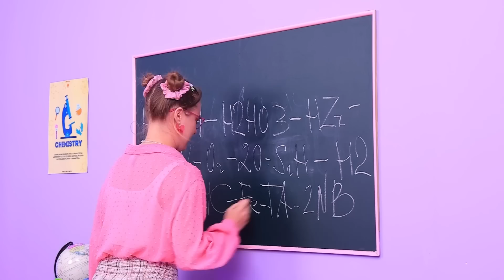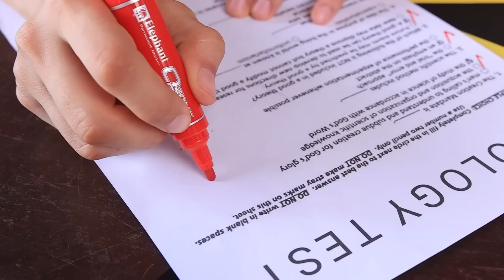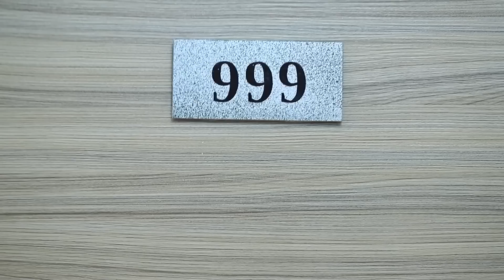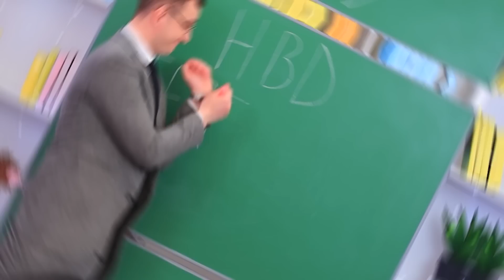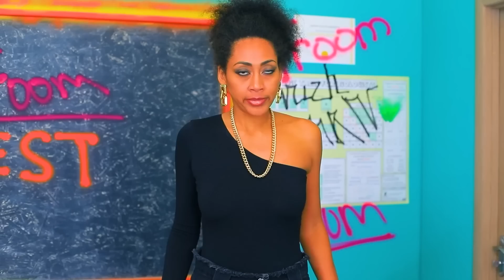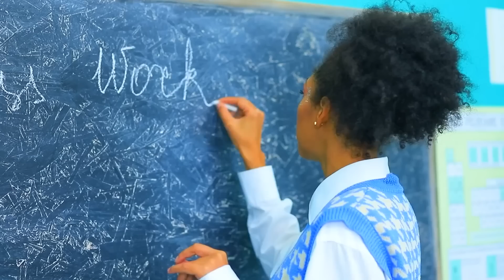अच्छा vs बुरा कॉलेज ! बुरा टीनएजर अच्छा बन गया !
सभी कॉलेज में अच्छे और बुरे स्टूडेंट्स होते है ! और जब ये कॉलेज कप के लिए कम्पीट कर रहें हो, तो बहुत मज़ा आने वाला होगा !